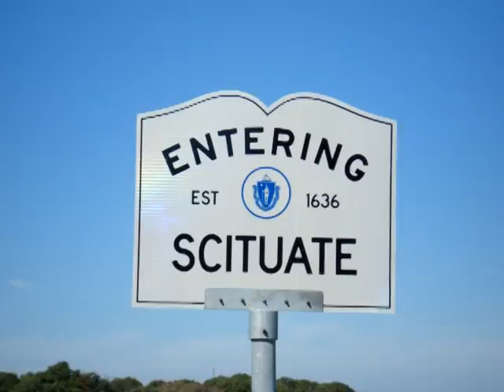SCTV Presents Natalie T's Dog License PSA 7-2-15